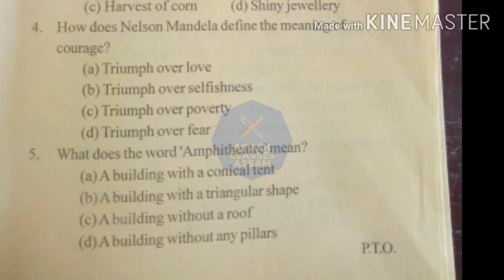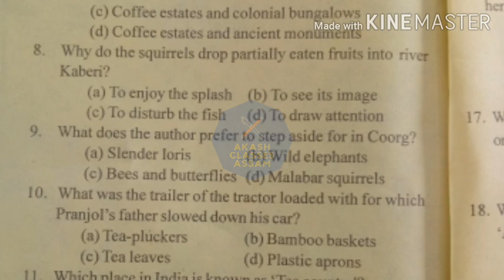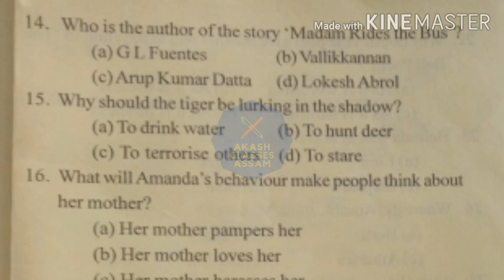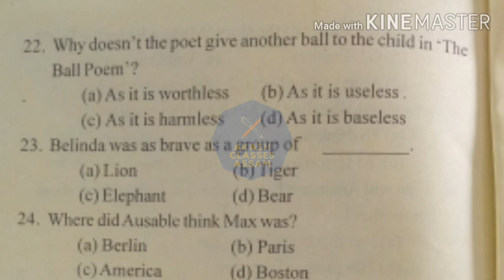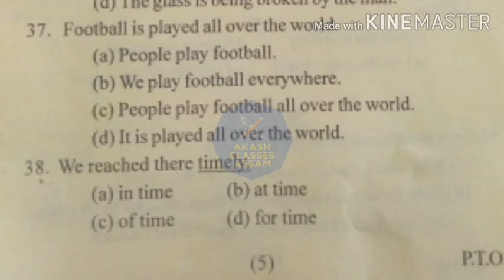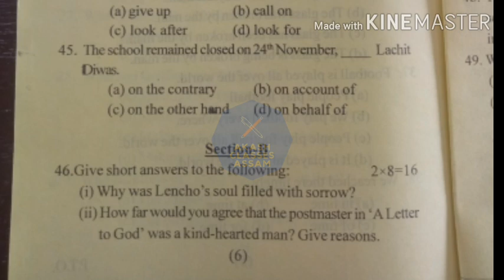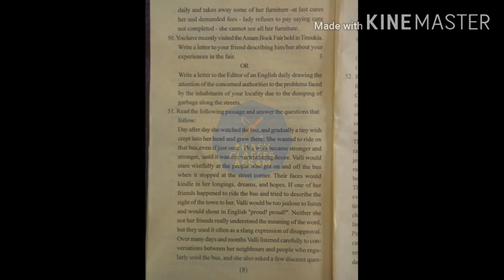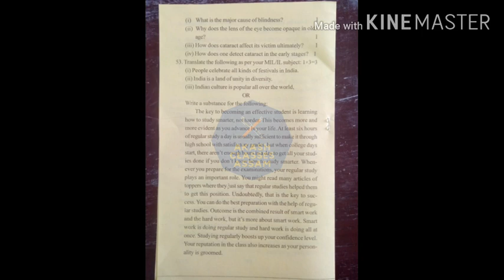English/Pre-Final 2023-24/CLASS-X/তিনিচুকীয়া জিলা/ইংৰাজী/প্ৰশ্নকাকত/Question Paper/Tinsukia District